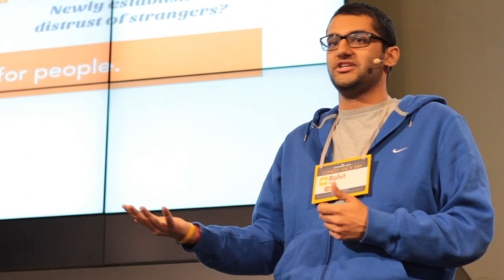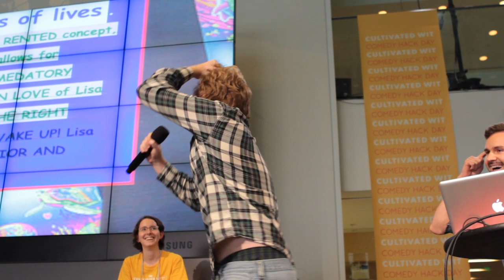Comedy Hack Day At The MIT Media Lab